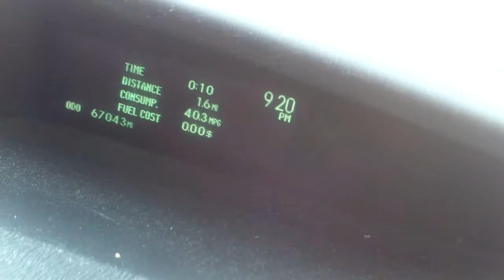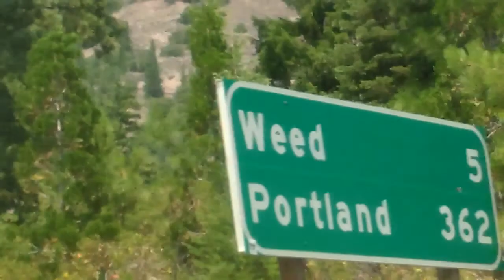Driving to Oregon Shakespeare Festival! (OSF VLOG #1)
My vlog driving to the wonderful Oregon Shakespeare Festival.